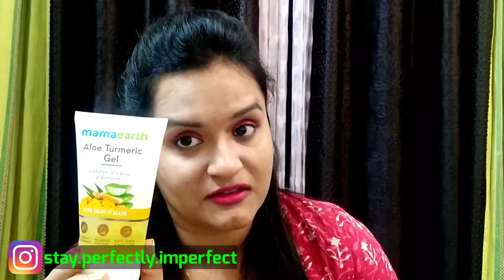Best Aloe Vera Gel In India? Aloe VeraFor Skin & Hair | PATANJALI vs WOW vs MAMAEARTH| Which is Best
Hello Hi Namaskar

Watch the video to know what is the best aloe vera gel available on market:

stay.perfectly.imperfect